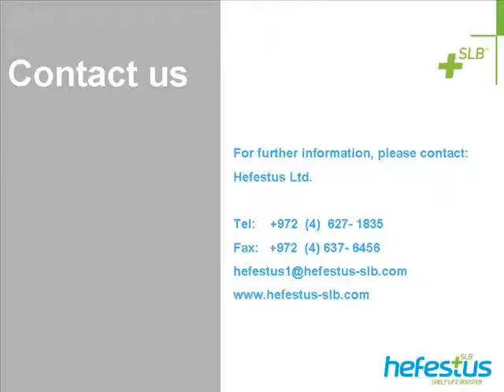Packing fresh cuts by Hefestus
The best way packing fresh cuts by Hefestus with no use of vacuum at all - your fresh cuts is fresher, tastier as if it were cutted at the moment even after a week.